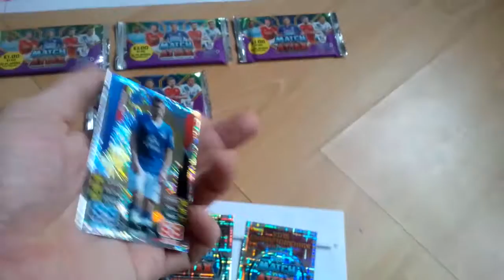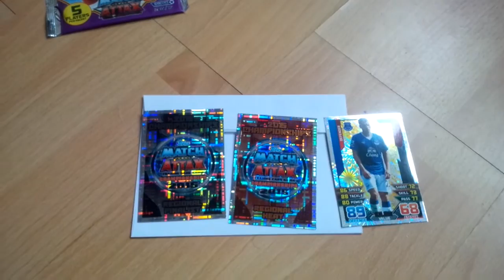Match Attax Mail Day with 2 Regional Cards and Coleman 2015-16 Error Card